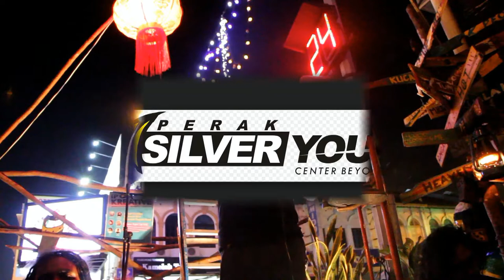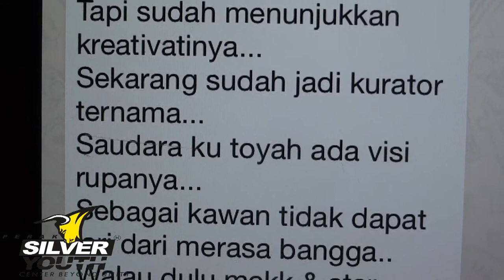Deklamasi sajak SETIAKAWAN Oleh Datuk Shahrul Yahya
Ipoh Kreative di Chokodok Reggea Ipoh - Datuk Shahrul Yahya mendeklamasi sajak bertajuk SETIAKAWAN